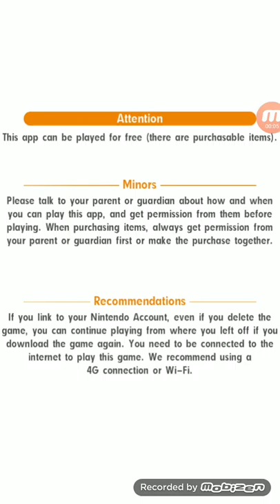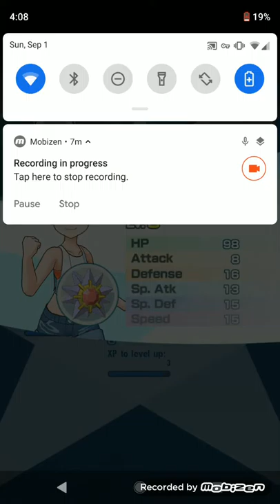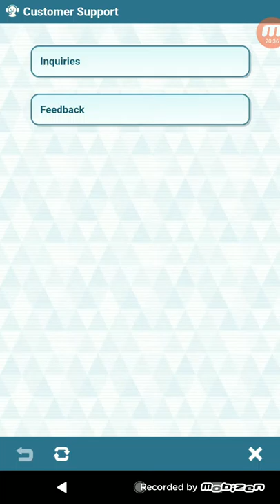Pokemon Master 4 By: King- Ash